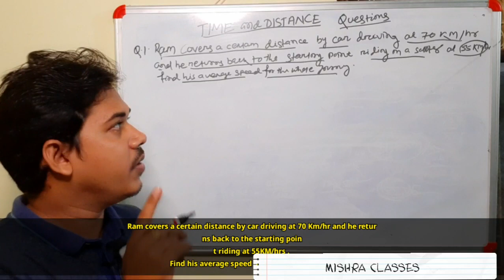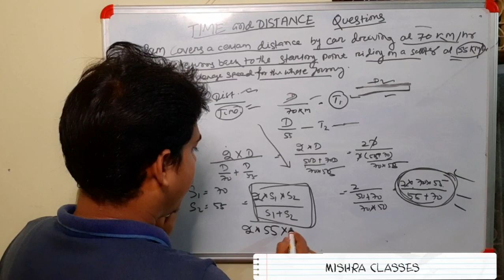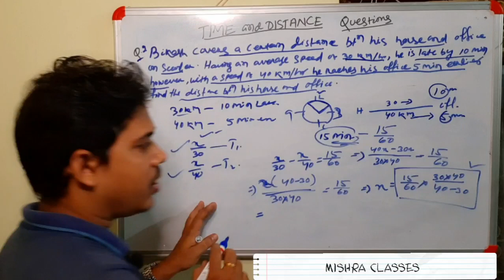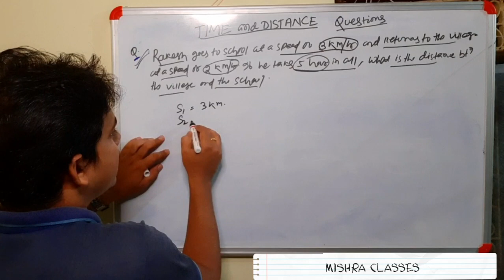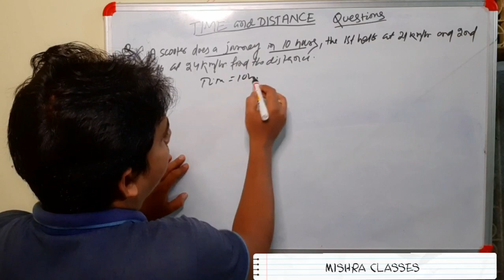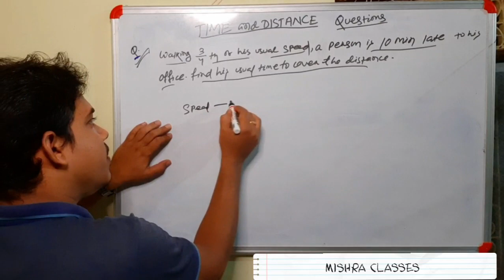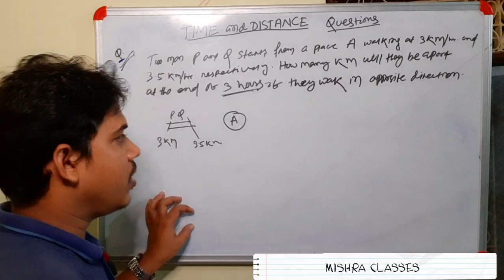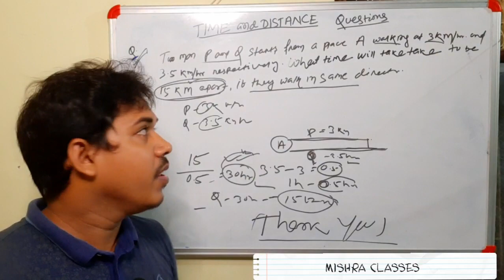TIME AND DISTANCE QUESTIONS PART2 IN ODIA (SHORT TRICKS ONLY) II SBI PO & CLERK, IBPS PO, SSC CGL II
THIS VIDEO WILL EQUIP YOU TO SOLVE ALL TIME, SPEED AND DISTANCE WORD PROBLEMS. IN THIS VIDEO WE DISCUSSED VARIOUS TYPES OF WORD PROBLEMS IN SHORT TRICKS.

In the above formula we can derive
Distance= Speed * Time
and Time = Distance/ Speed

And
To calculate m/s from KM/h we have to multiply 5/18
similarly To calculate KM/h from M/s we have to multiply 18/5.
This is the basics for Time and Distance problems.

For Ex.- Speed of a car is 18 KM/h.
When we calculate M/s we have to multiply 5/18
= 5 M/s
Answer is 5 M/s

In the video we discussed about basics concept of time and distance. In upcoming videos we will discussed about how that word problem are solved.
We are trying our level best  to reduce mistakes, If such exist please inform us, we will rectify it.